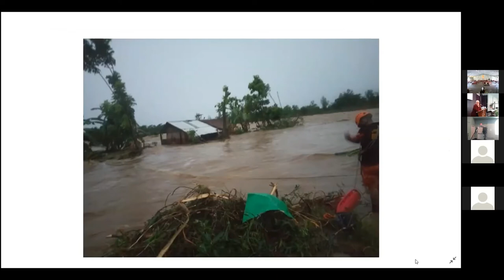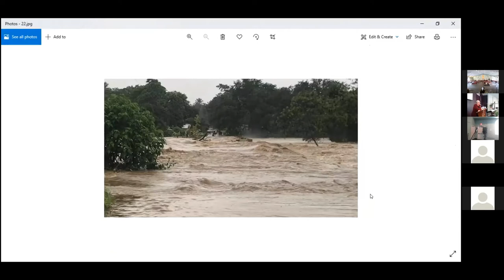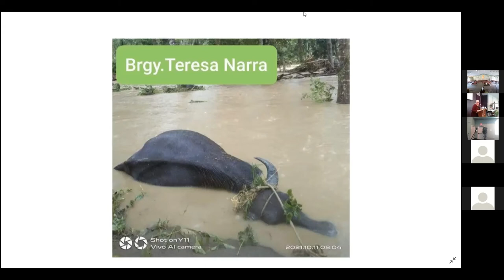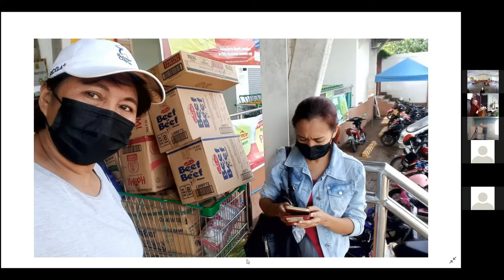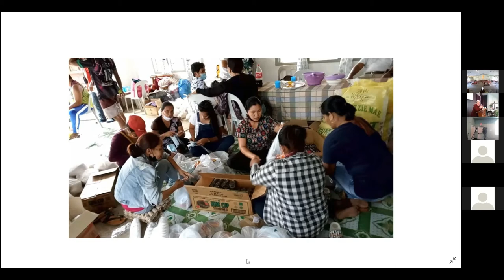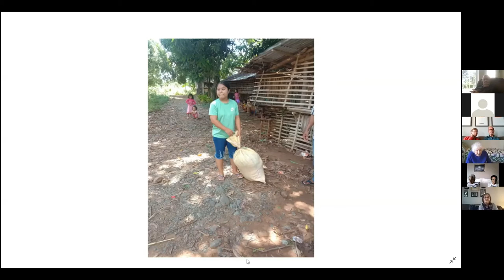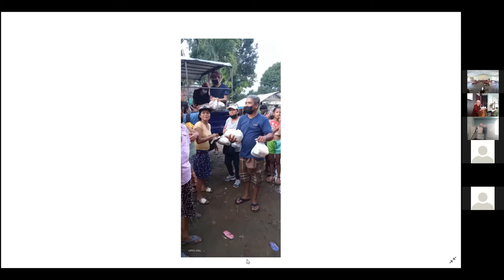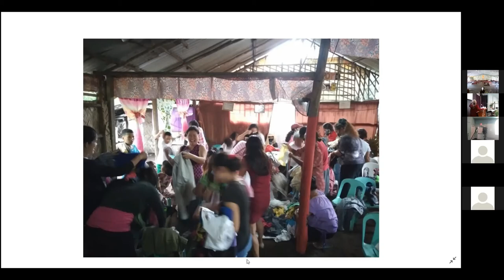Sunday Oct 17, 2021 Rev Della Tyrrell